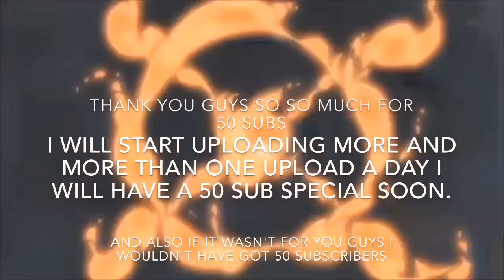my 50 subs thank you also my 50 sub special will be coming soon.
thanks you for the support, we hit a huge milestone on this channel. and the more of the videos I make will be better than the others i made in the past enjoy and like and sub if your new.